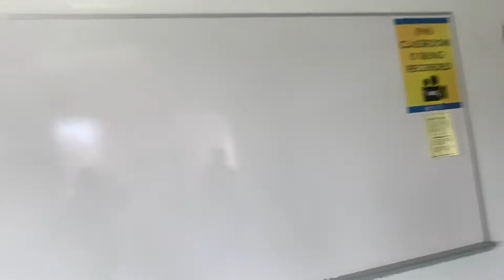Central Connecticut State University ~ CCSU Tour of a Classroom in the Ebenezer D. Bassett Building